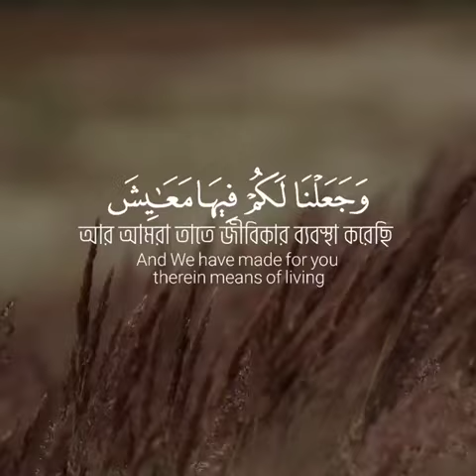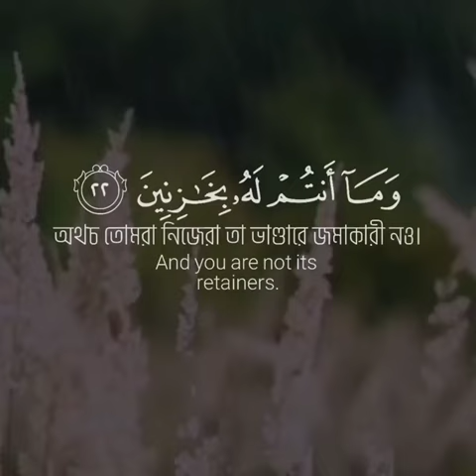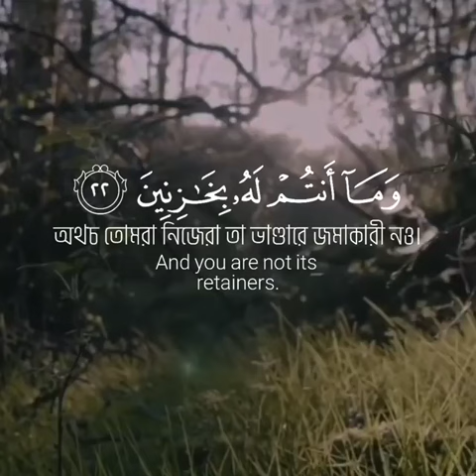Surah Hijr 19-22 Verses